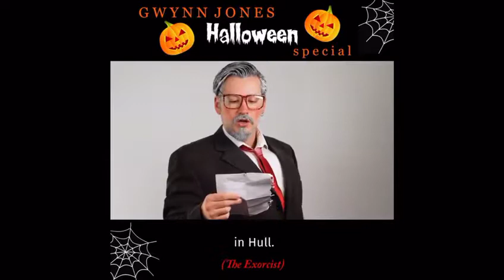GWYNN JONES ( Stefan Pejic) Auditions for famous Horror Films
HALLOWEEN is here and Gwynn is auditioning for a New Horror movie but has a few ideas on some classics first.